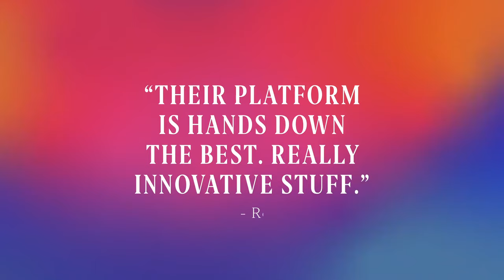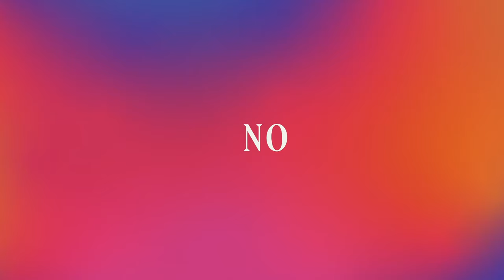Steno | Reliable Court Reporting with a Revolutionary Approach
Founded in Los Angeles in 2018, Steno is a venture-backed legal technology startup with the core purpose of improving the litigation process.

Steno developed a new style of deferred litigation financing called DelayPay. Attorneys no longer need to pay in advance for court reporting services, remote depositions, remote bench trials, arbitration, focus groups, hearings, videography, interpreters, or any litigation support services Steno offers.

Steno Connect, a web-based videoconferencing platform, is specifically designed for remote depositions and bench trials and includes everything from built-in exhibit sharing to white-glove technical support.